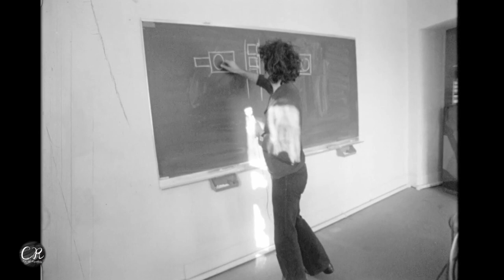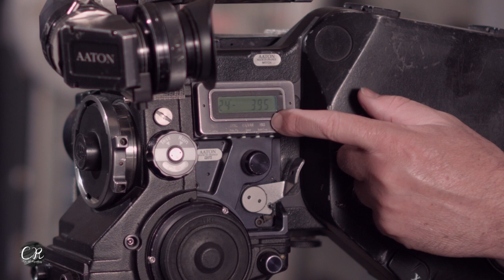Aaton XTR Prod -The Workbench- Episode 4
In this episode, we are discussing the Aaton XTR Prod in detail, going through the camera operation, loading the magazines and day to day use.

The Workbench is an all new series hosted by filmmaker Tyler Purcell all about working on motion picture film, from the pre-production through post, all the way through the delivery process.

For more information about myself and his channel, please visit our instagram AND twitter @tye1138

Thanks for reading and I hope you enjoy the channel